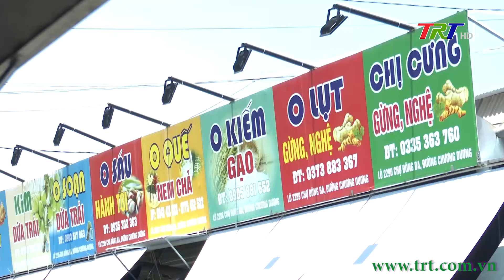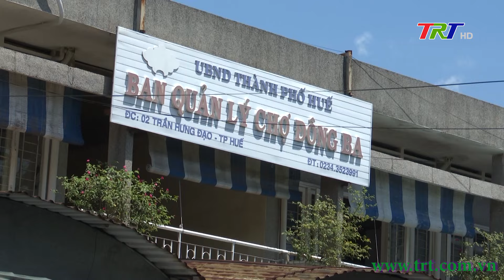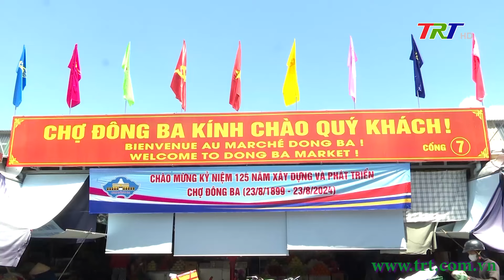Văn minh thân thiện là người Đông Ba